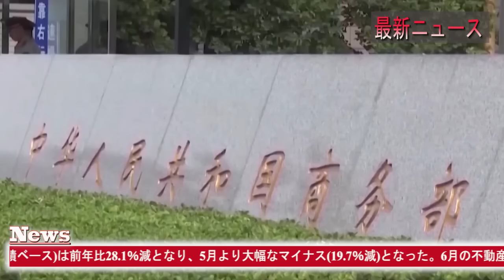【中国反応】最新ニュース 2023年8月14日